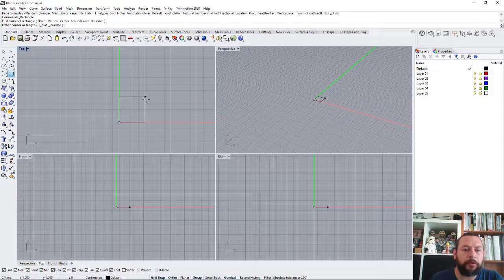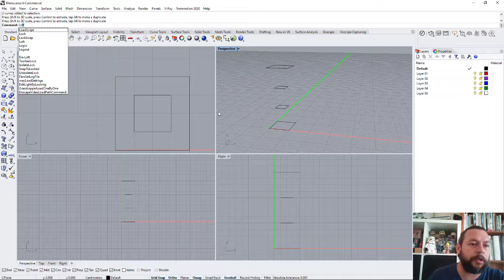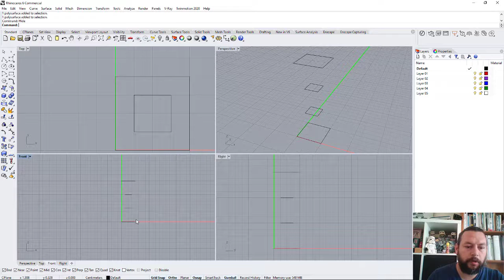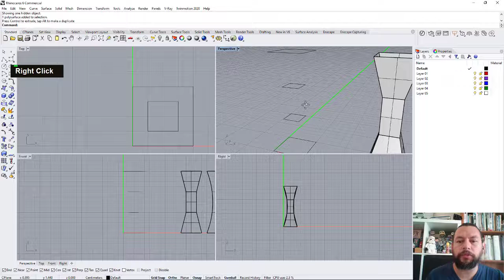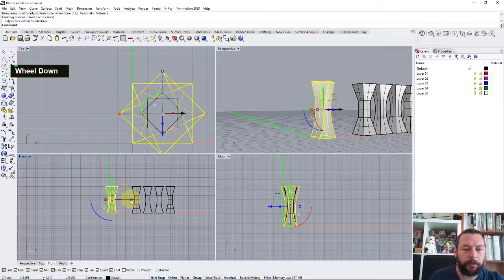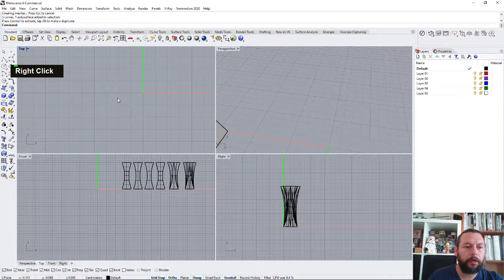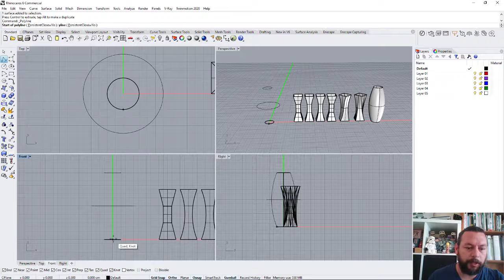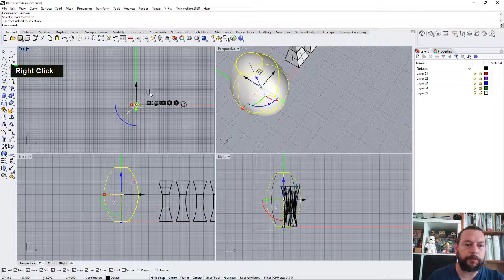Rhino 2020 2 Loft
Clase de Rhino, elementos básicos de Loft en curvas